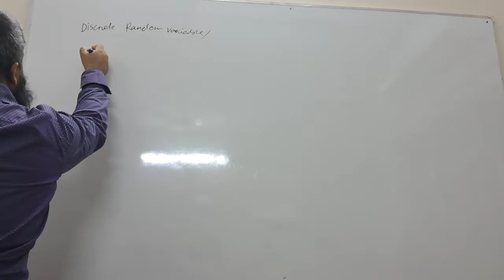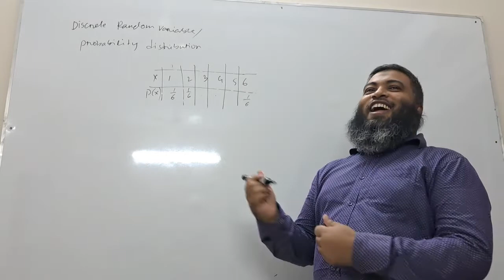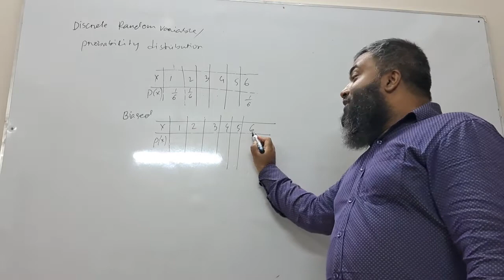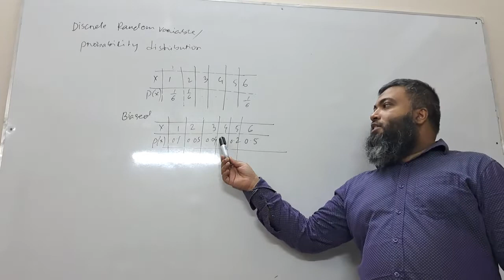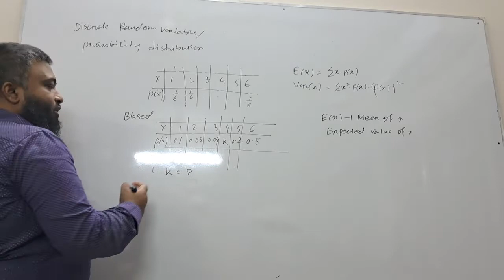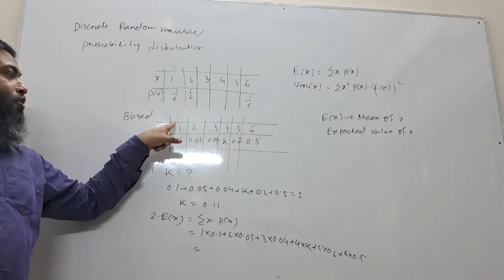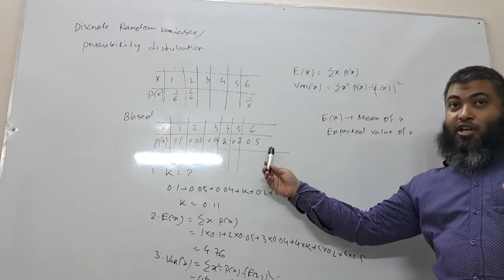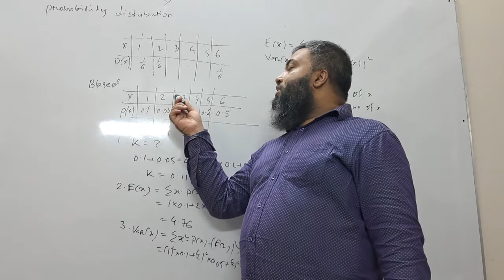S1 DISCRETE RANDOM VARIABLE LEC-1.1